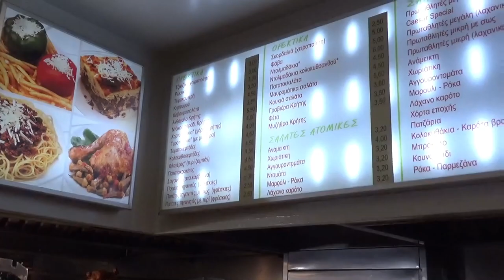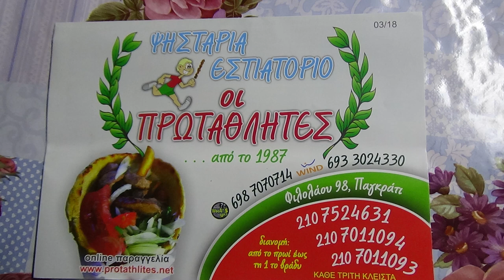ΜΙΑ ΒΡΑΔΙΑ ΤΟΥ ΑΓ ΣΤΕΛΙΑΝΟΥ Για μενα ταστρο της αυγης ΣΤΟΥΣ ΠΡΩΤΑΘΛΗΤΕΣ Μαν Κλαδος Νικηφορακης Βρου